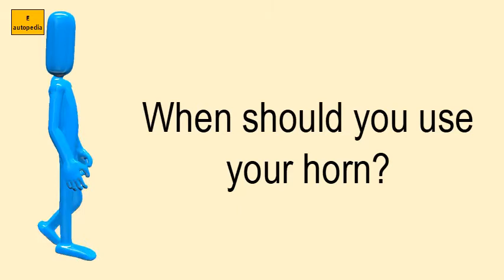When Should You Use Your Horn?